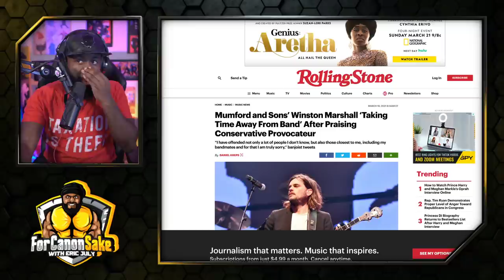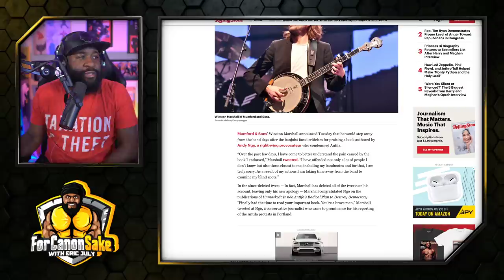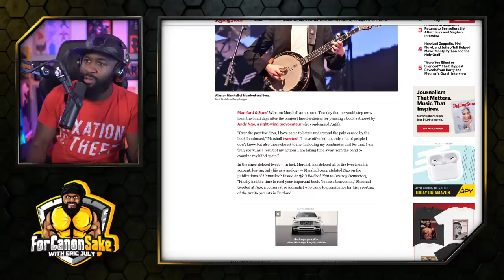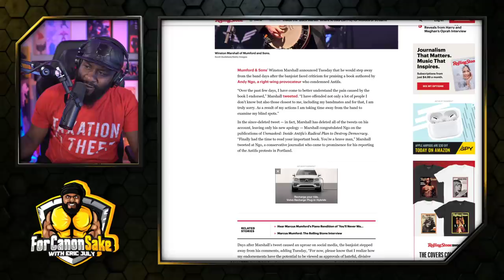He apologized to the mob for what!?